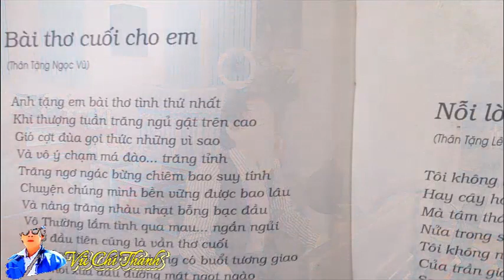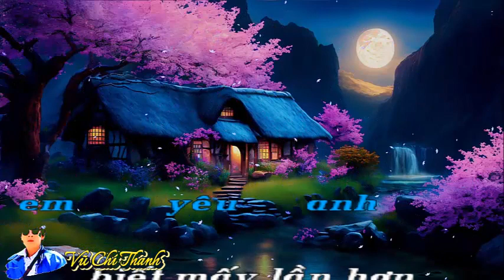Tân Cổ : BÀI THƠ CUỐI CHO EM/ St&Tb: Vũ Chí Thanh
Tân Cổ : BÀI THƠ CUỐI CHO EM
Thơ: Vũ Chí Thanh (Chuyển thể từ Bài Thơ Cuối Cho Em trong tập thơ Tiếng Vọng Vô Thường-NXB Hội Nhà Văn TPHCM)
 BÀI THƠ CUỐI CHO EM
Nhạc
Anh tặng em bài thơ tình sau cuối
Khi thượng tuần trăng ngủ vùi trên cao
Gió cợt đùa gọi thức những vì sao
Vầng trăng thức gió vô ý nhầm lay má đào
Dõi trời cao khuất tầng mây xám em bảo vầng trăng thanh mịt mùng say giấc gió đưa mây bầu trời trong sáng tỉnh cơn mơ trăng sẽ tỏa rạng trong ngần…
Mấy ai vào yêu không lỗi hẹn đôi lần….
Như ánh trăng mưa  giăng bão động mây xám mịt mù che khuất cả không  gian.
Nhưng mãi muôn đời trăng vẫn là trăng  gió bão đi qua trăng  tỏa rạng đôi phần
Như Em yêu anh biết mấy lần hơn nếu lỡ dỗi hờn tình xẻ chia đôi ngã
Câu 2
Tôi nắm tay em nhẹ hôn lên mái tóc hương bưởi thoảng đưa dưới bóng trăng ngà….
Tin vào tình yêu như tin vào ánh trăng vàng…
Kể từ đó tôi đưa em vào mộng dưới ánh trăng vàng hát điệp khúc giao duyên.
Tôi tập làm thơ ca ngợi cuộc tình riêng dưới ánh trăng thanh cỏ hoa chứng giám
Trăng yêu thương ngọt ngào say đắm hai bóng hình ngày tháng không rời xa…
Nhạc
Trăng vàng trong vào mây mờ lơ lửng
Chuyện đôi mình bền vững được bao lâu
gió giao mùa trăng  nhạt phía trời sâu
Vầng trăng sáng của tình ta vì đâu úa màu
Rồi một ngày kia vào một đêm trăng sáng không mây xám phủ giăng hoa cỏ vẫn tỏa hương mà lời nói người thương theo gió bụi  phai nhòa…
Em ra đi không một tiếng tạ từ….
Tôi chơi vơi với tháng ngày hụt hẫng như ánh trăng vàng thiếu vắng những vì sao.
Trăm năm trăng vẫn là trăng em mãi yêu tôi cho dù vô tình lầm lỗi
Lời nói  của ai trong đêm tối Tôi vẫn chưa quên mà em đỗi dạ thay lòng…
Nhạc
Thơ đầu tiên cũng là vần thơ cuối
Duyên chúng mình không có buổi tương giao
Lời nói xưa dẫu đường mật ngọt ngào
Mấy chuốt trau tình cũng vào nhạt phai
Về vọng cổ 6
Tôi tự hỏi một khi người  thay đổi phải chờ  đâu lầm lỗi tại do mình…
Tôi trở về nơi bóng trăng xưa vùi kỷ niệm chôn cuộc tình đắm đuối
Bài thơ đầu tiên ngọt ngào như dòng suối trở thành vần thơ tình sau cuối ly tan